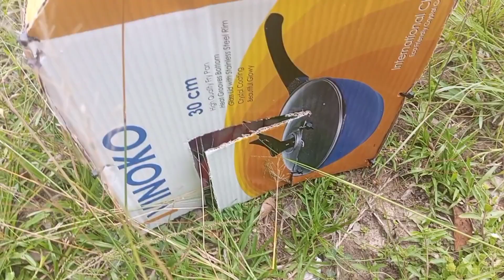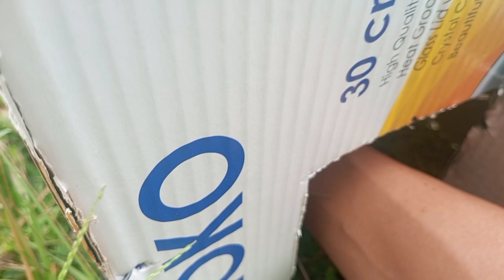Menangkap Ayam Lucu, Ayam Warna Warni, Ayam Rainbow, Bebek, Ikan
Menangkap Ayam Lucu, Ayam Warna Warni, Ayam Rainbow, Bebek, Ikan Hias, Kelinci, Ayam Jago, Ikan Koi